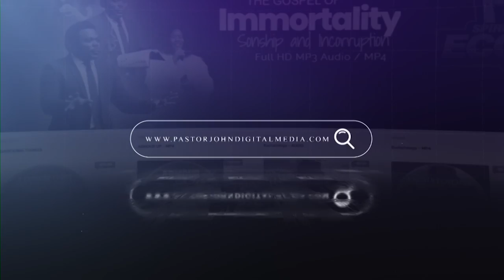"The gift of righteousness cannot end your immoral tendencies..."